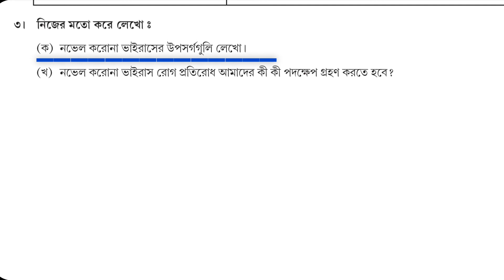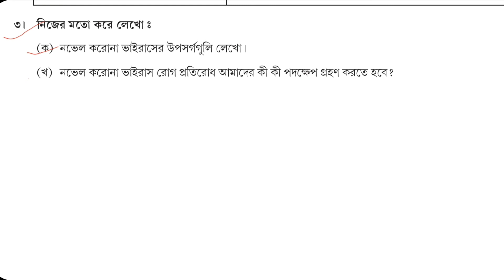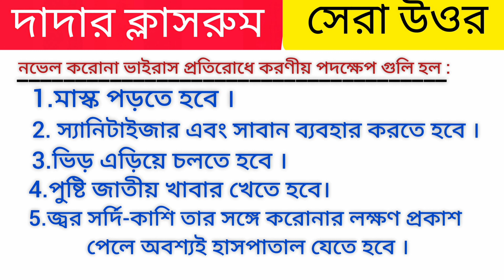Model Activity Task Class 6 Health & Physical Education Part 5 / স্বাস্থ্য ও শারীরশিক্ষা August 2021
Model Activity Task Class 6 স্বাস্থ্য ও শারীরশিক্ষা part 5 August 2021 2nd Series.
class 6 health and physical education Part 5. new model activity task class 6 physical education part 5 august 2021 2nd series. Class6 স্বাস্থ্য ও শারীরশিক্ষা model activity August 2021.
model activity task class 6 health and physical education part 5 august 2021 .class 6 model activity task physical education part 5 2021 new. class 6 physical education part 5 model activity task 2nd series.class6 health physical education 5.model activity part 5.
class 6 physical education model activity task class 6 saastho o sarir siksha part 5 2nd series answer. model activity task class 6 health and physical education new 2nd series question answer.
class 6 model activity part 5.
Dadar Classroom.